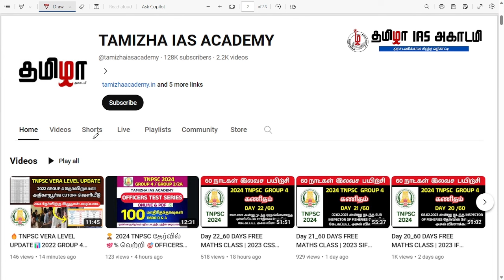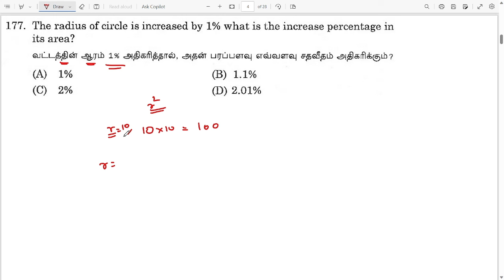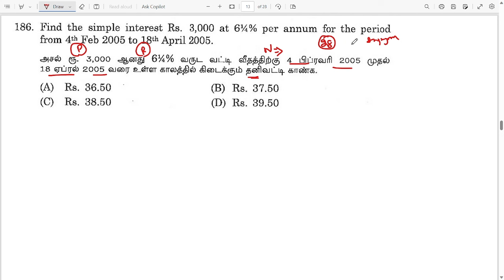2024 இல் நடந்த 3வது தேர்வு | PTO Maths Questions Analysis | Day 46 | Tamizha IAS Academy